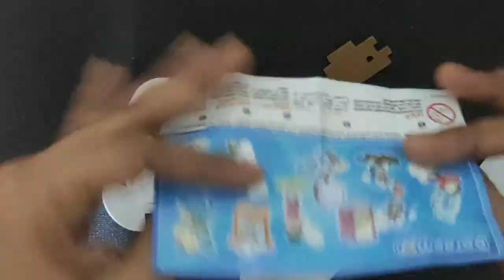Kinder Joy / Doremon edition review|All about Quality and toys received with other detail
Kinder joy blue and lots of laskaa with surprise gift inside | Kinder joy
YOU CAN BUY FROM BELOW AMAZON LINK
BOY Edition
GIRL Edition
GIRL Edition
Blue pack

Cadbury Gems Genuine Review on Quality Quantity and price with detail discription

Kahaan se aayegi humari agli Cadbury?

best chocolates
chocolate bar
asmr chocolate bar
chocolate party
chocolate eating
chocolate cake
chocolate cake recipe
chocolate factory
dairy milk oreo factory
chocolate price
chocolate day
world chocolate day 2020
chocolate images
chocolate house
chocolate u.s.a
chocolate usa top
top 10 luxury chocolate brands
high quality chocolate brands
best chocolate in the world
best chocolate brands in the world
swiss chocolate brands
cheap swiss chocolate brands
best american chocolate bars
american chocolate list

Cadbury chocobix Genuine Review on Quality Quantity and price with detail discription

Love chocolate? Love caramel? Love Biscuit? Now get it all in one. Try the new Cadbury Chocobix.

jungle book